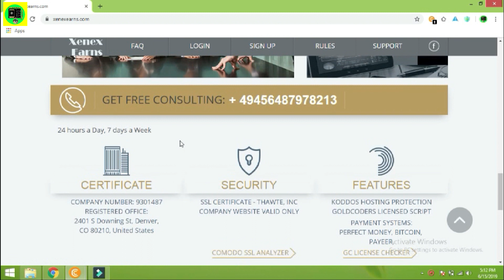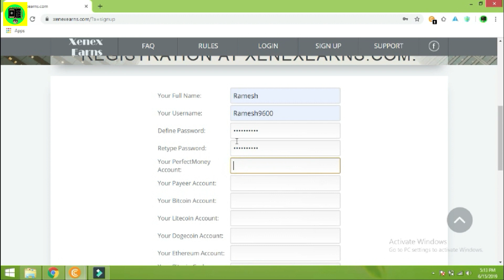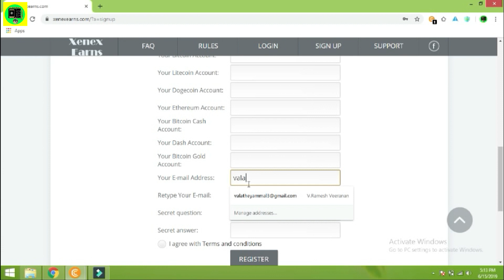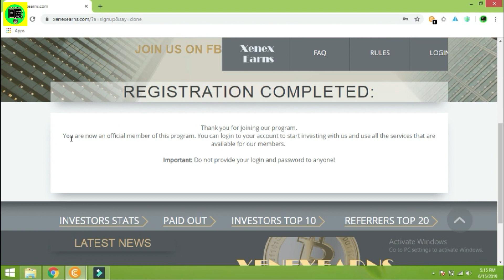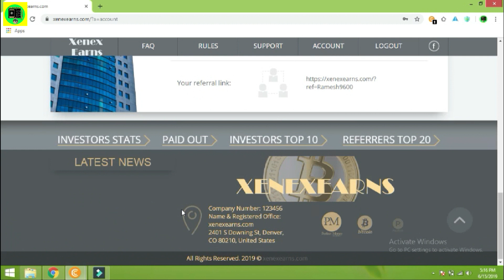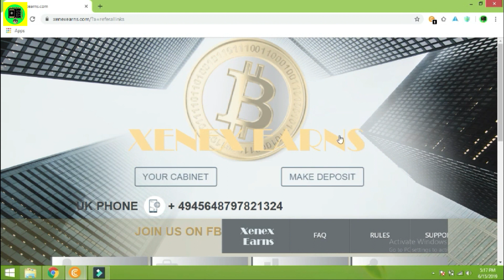New CRYPTOCURRENCY FREE MINING XENEXEARNS